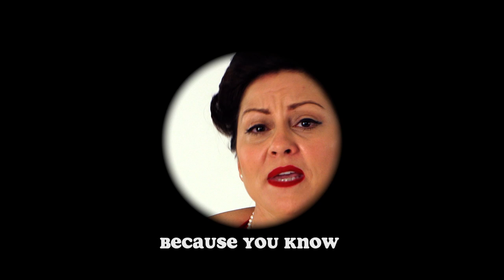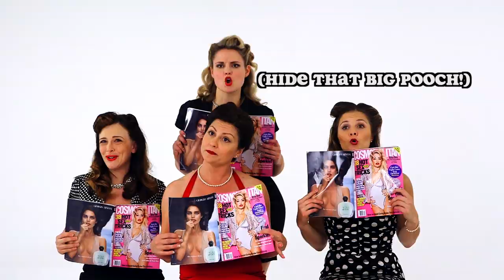Meghan Trainor All About That Bass Parody: ALL ABOUT THAT WAIST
Big Butts are all the rage again, but what about loving our bellies!

Produced by: Ellen Wroe & Victoria Garcia Kelleher
Written by: Victoria Garcia Kelleher & Ellen Wroe

"All About That Waist" Parody Starring

Dancers:
Emily Grace Moody-

AC: Charles Pasarell
Music Mixed by: Charles Pasarell
Grip: Anthony Barrese
Gaffer: JD Morrissey
Hair & Makeup: Anne Cardea
Hair & Makeup Assistant: Angie Panelli